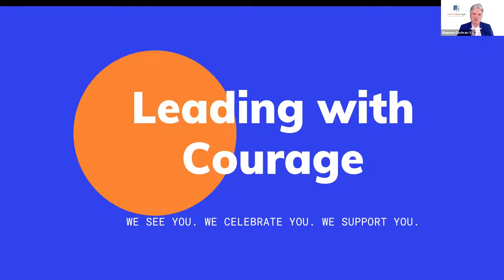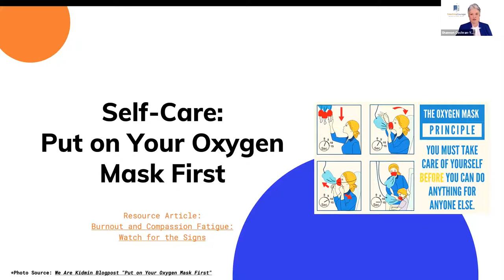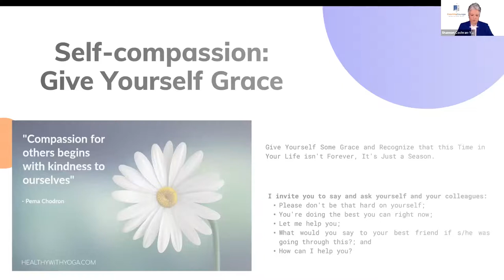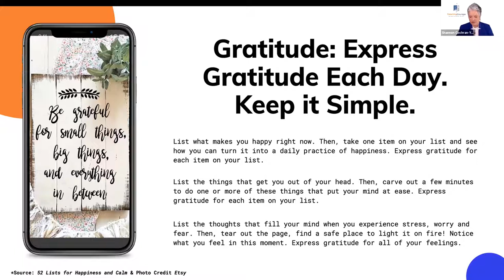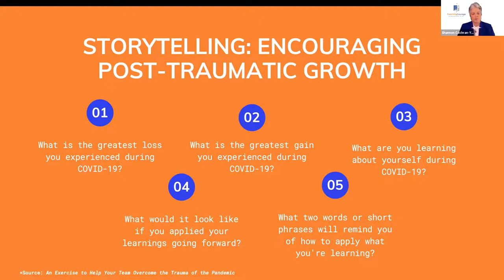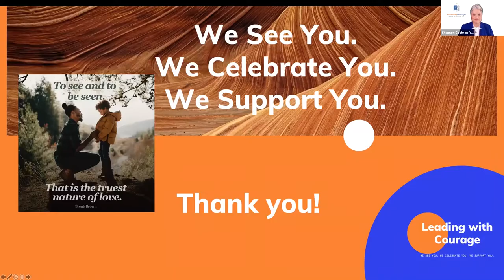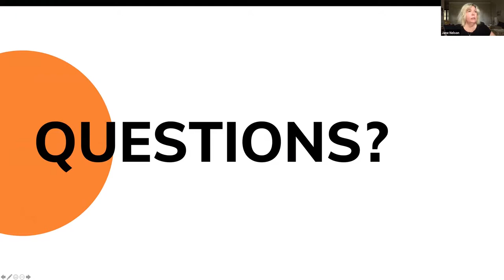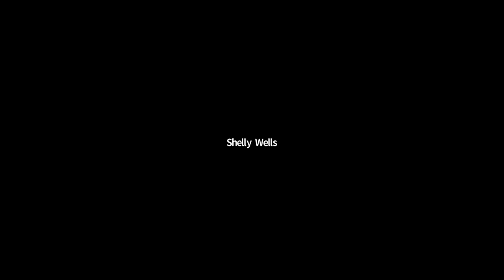Oklahoma Nurses Association: Networks of Support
This video was created for nurses that are on the frontlines fighting COVID-19. They are "Leading with Courage" and this presentation was given to honor them and let them know "We See You. We Hear You. We Support You. We Celebrate You." I hope you enjoy watching the video and learning more about how you can keep your mind, body and spirit healthy.